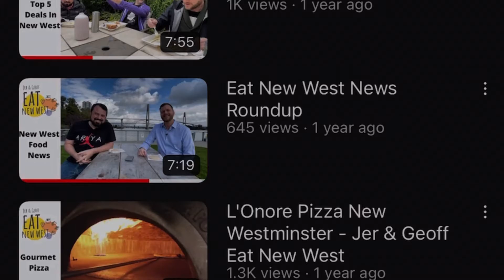Moving To New Westminster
If you are considering moving to New Westminster then here are 5 things you should consider before you do.  From transit to family life we've got you covered.

As local real estate experts, we're passionate about helping our clients make informed decisions when it comes to buying or selling a home. Whether you're a first-time buyer, a seasoned pro, or just curious about what New Westminster has to offer, this video is for you!

So sit back, relax, and let's dive into the top things you need to know before moving to New Westminster!

Got real estate questions?

0:00 Intro
0:50 1. Affordability
2:20 2. Transit
6:02 3. Family Friendly
7:45 4. Food
8:20 5. Small Town Feel
9:15 Outro